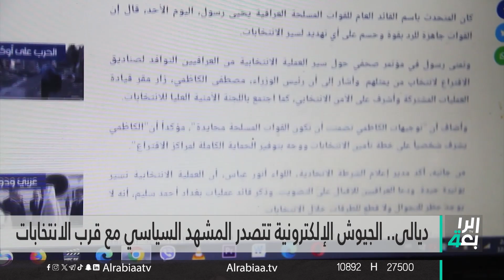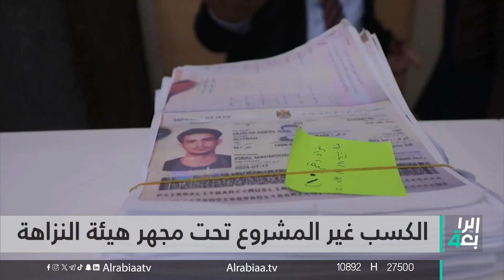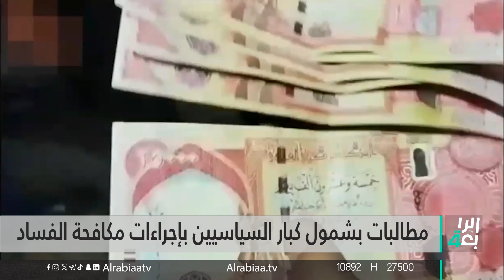الانتخابات المحلية .. استعداد لإجراء الاقتراع | نشرة اخبار المنتصف مع فوزان العبداللات